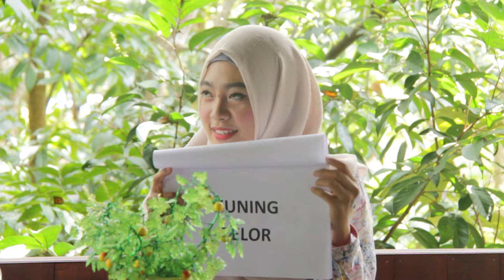BINCANG EKSKLUSIF #1 "LEBIH DEKAT BERSAMA MASJAYA" (5/5)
BINCANG EKSKLUSIF adalah program talkshow yang dikemas secara dekat bersama dengan satu narasumber inti pada setiap episodenya. Program ini akan dipandu oleh Fadiah Adlina.

Untuk episode pertama ini BINCANG EKSKLUSIF mendatangkan Rektor Unmul, Masjaya. Terbagi menjadi lima segmen, kesemuanya mencoba membicarakan Unmul dalam perspektif Masjaya dan mengungkap sisi kehidupannya yang bersifat personal.

Selamat menyaksikan!

-Semangat Berbagi dan Menginspirasi-